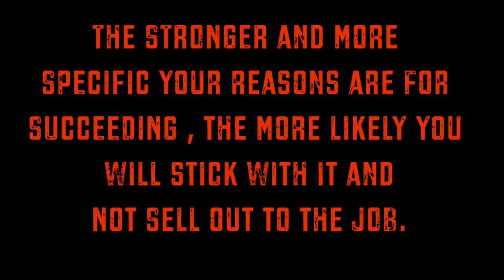Freedom Isn't Free WInner's Win Quitters Quit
How to Keep the Dream Alive Life Insurance Agents

On this Channel, we are going to discuss Selling Mortgage Protection, Final Expenses, and Retirement Protection and Annuities, all things Financial Services. We discuss the various IMO Insurance Organizations such as NAA, National Agents Alliance, AIL, American Income Life, Symmetry Financial, Equis Financial, First Family Life, and others, we present the facts backed by third-party documentation and allow you to decide.

IMO’s Scams?